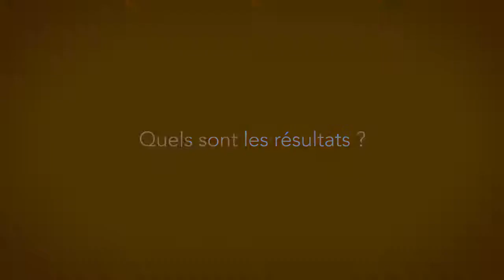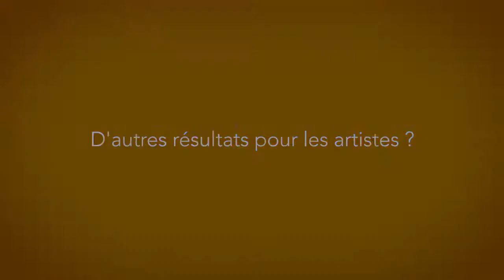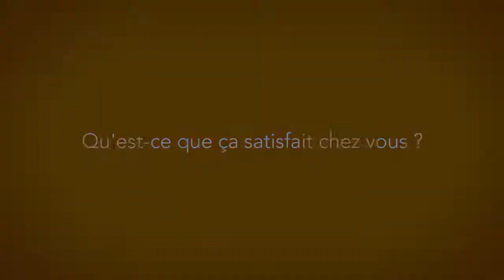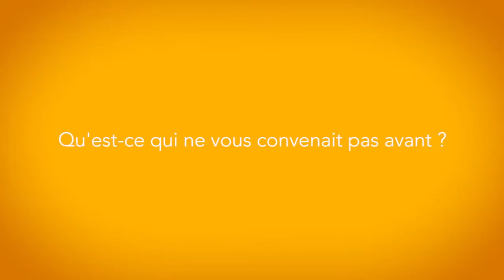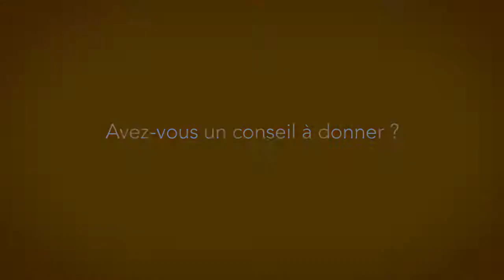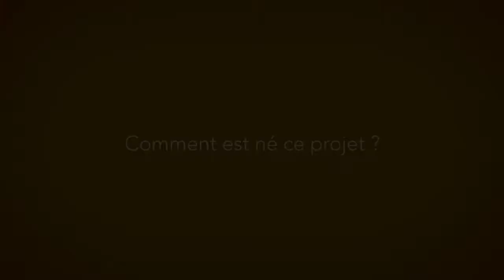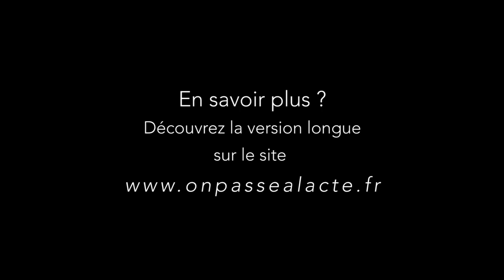Découvrez la chaîne Youtube de : Onpassealacte!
Cette chaîne Youtube vous propose : "journalisme constructif ou journal positif sur les initiatives ingénieuses, remarquables et inspirantes réalisées par des citoyens à travers des interviews vidéos : faire avancer le schmilblick et changer le monde vers plus d'écologie et d'humanisme par la créativité, l'action et l'innovation citoyenne et individuelle."

Le lien vers la vidéo-vitrine de la chaîne Youtube de : Onpassealacte!
Nom de la vidéo : Pierre Salembier amène la musique classique en milieu rural (VL)

Descriptif lié à la vidéo-vitrine présenté ici :
Découvrez l'initiative de Pierre, retraité qui a décidé d'amener la musique classique en milieu rural à travers un festival.

Son témoignage sur onpassealacte.fr